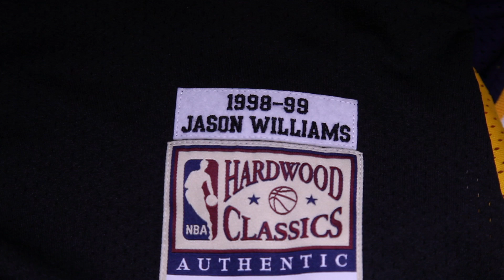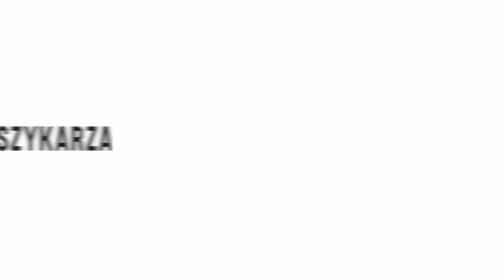Porozmawiajmy o Jerseyach NBA Mitchell & Ness x SklepKoszykarza